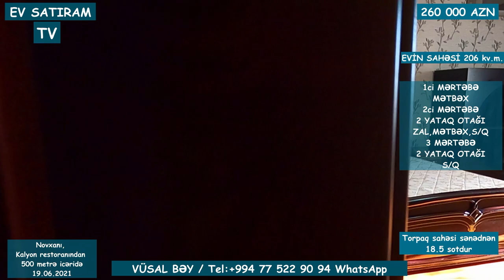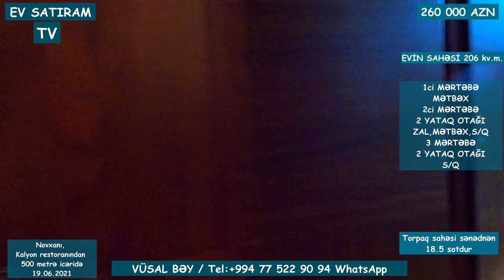BAĞ EVİ SATILIR KALYON RESTORANINA YAXIN/Недвижимость в Баку / EV SATIRAM TV/ bag evleri /ev satışı